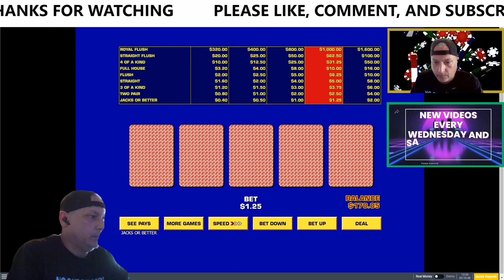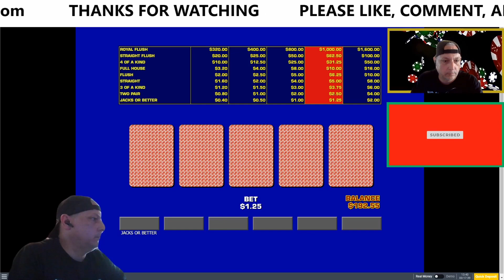Video Poker Play 36 Jacks Or Better Single Line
Jacks or Better - single line

I WILL DO MY BEST TO GET BACK TO ALL COMMENTS

CHECK OUT THE WEBSITE AND CHECK THE EVENTS TAB FOR UPCOMING EVENTS